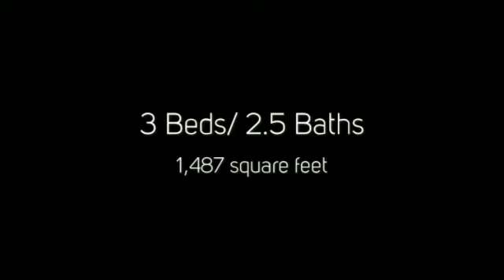309 Squire Cir. Pittsburgh, PA 15212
Rent to own this great Pittsburgh home!  Give us a call anytime with questions or to set up a showing at 1-877-44-ATLAS